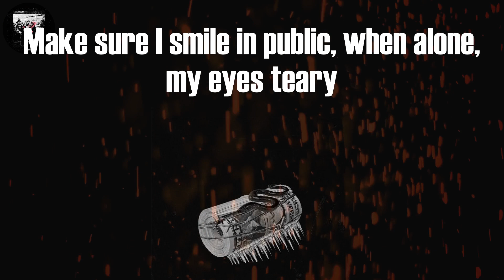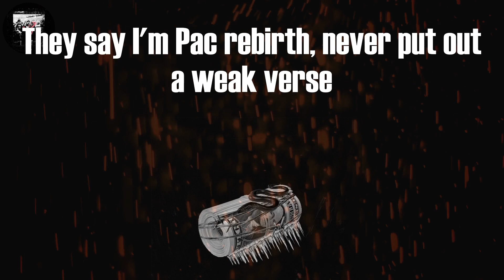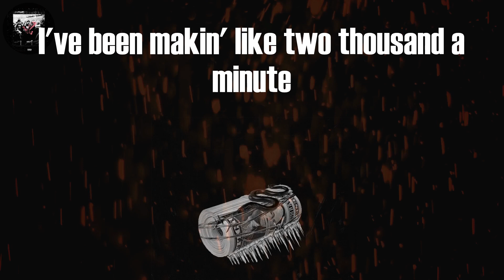Polo G - RAPSTAR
Tag video:
Polo G, Polo G - RAPSTAR (Lyrics), Polo G RAPSTAR Lyrics Video, RAPSTAR Lyrics Polo G, RAPSTAR (Lyrics), RAPSTAR